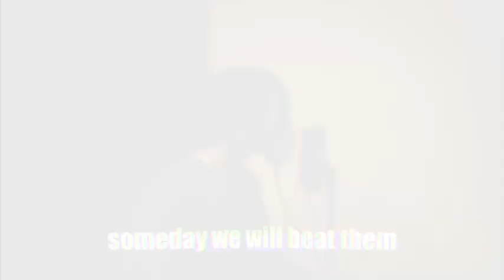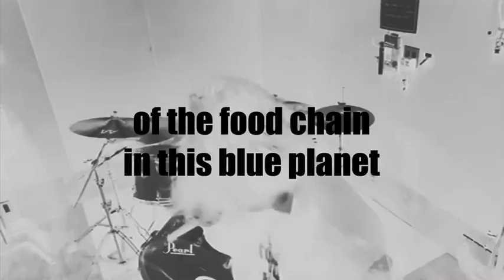【コラボ】Let Me Hear / Fear, and Loathing in Las Vegas【涼宮迫 × ゆー × さばと】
■伴奏/ミックス
Google Play ベスト オブ 2019でW受賞した音楽コラボアプリ「nana」で伴奏者ランキング２位。
主にネットで音楽制作をしています。